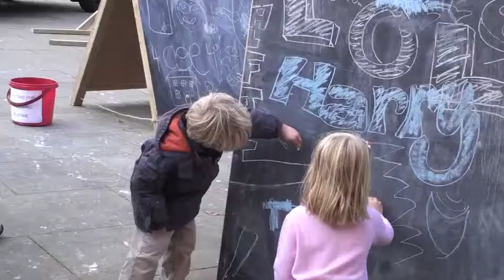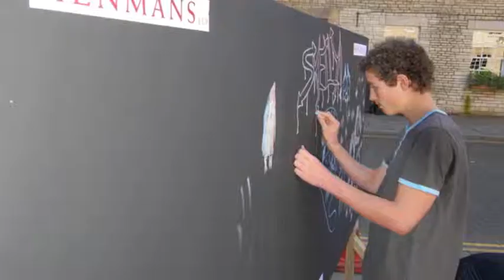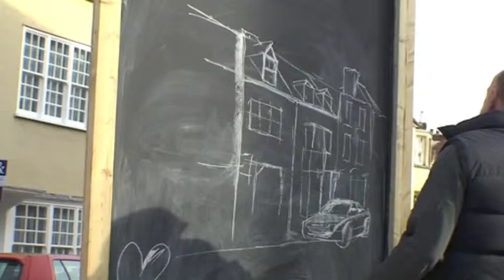art in woodstock 2011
A brief overview of the 2011 festival